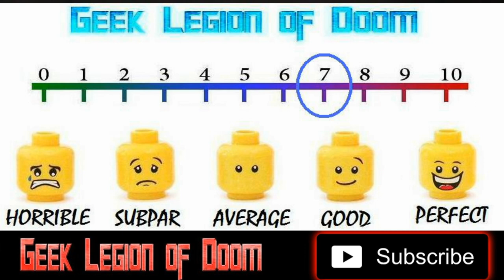EVIE - EVIL HAS A NEW NAME ( 2023 Holli Dempsey ) Selkie Horror Movie Review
When young girl Evie finds a cursed necklace washed up at the seaside, she doesn't realize the evil presence connected to it. As its power takes hold of her, she unleashes a deadly water demon that wants to claim her and those she loves
Coming 06/11/2023 from High fliers Entertainment